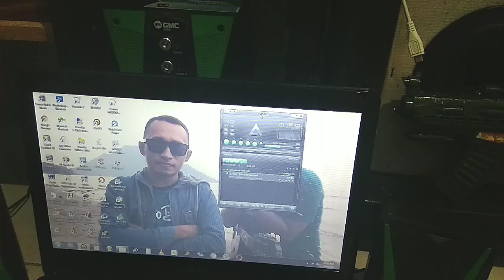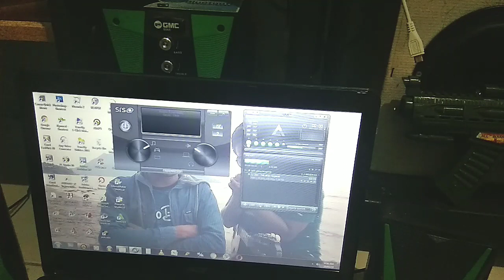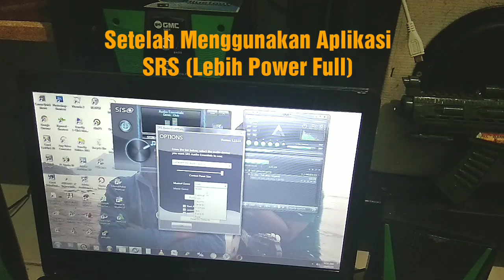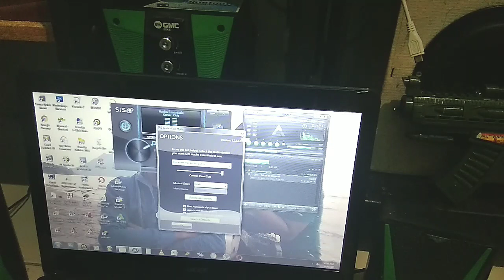Cara Merubah Suara Sound Lebih Power Full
Tutorial Cara Merubah Suara Sound Lebih Power Full